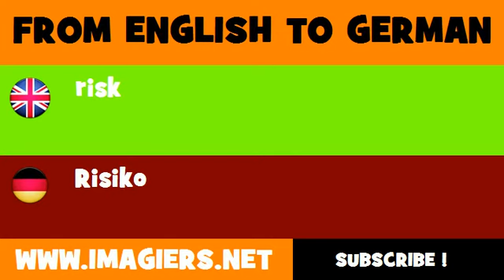FROM ENGLISH TO GERMAN = risk